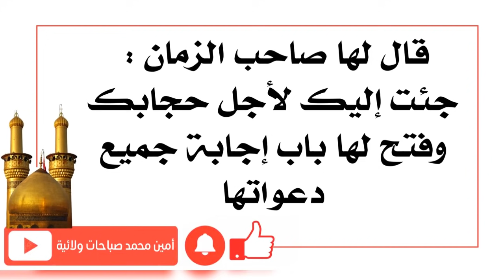قال لها صاحب الزمان جئت إليك لأجل حجابك وفتح لها باب إجابة جميع دعواتها